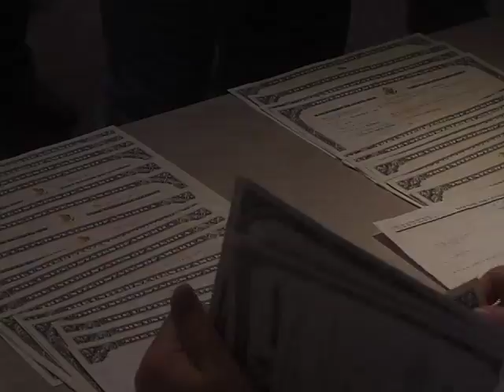The Benefits of Becoming a U.S. Citizen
By taking the Oath of Allegiance new citizens pledge to be faithful to the Constitution and to serve their new country when needed. In exchange they will enjoy many of the benefits and privileges of being a United States citizen.